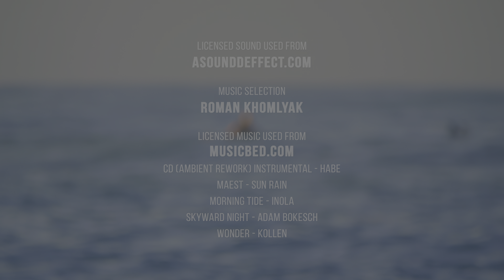Relaxing Surf at Big Island in 4K HDR - Slow Motion Surfing the Big Ocean Waves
Prepare to be captivated by the stunning allure of the Big Island of Hawaii in this breathtaking video. Shot during the tranquil morning hours, it offers a unique perspective on the art of surfing in slow motion. As you watch surfers gracefully ride the waves, it's like witnessing a dance with the ocean's rhythmic music. This 4K relax video beautifully encapsulates the essence of dawn, with the soothing sounds of the waves and relaxing music creating a sense of relaxation and tranquility. It's a truly one-of-a-kind experience, allowing you to see surfers glide across the waves with the grace of birds, and truly feel the raw energy of the Big Island. All of this is presented in stunning 4K 120 fps, and FullHD 300 fps, providing an immersive and sensorial journey that brings the vibrant surf culture of the Big Island to life with unmatched clarity and detail.

Surfing on the Big Island of Hawaii is a multifaceted experience that offers a unique blend of waves for surfers of all skill levels, deeply rooted in the island's rich Hawaiian culture. This is where surfing originated, and it's not just a sport but a way of life. The Big Island's diverse geography, with surf spots on both the leeward and windward coasts, provides a range of wave types and conditions to explore. What makes it even more intriguing is the chance to surf in the shadow of active volcanoes, where the thrill of the waves contrasts with the island's geological dynamism. It's a surfing adventure that seamlessly combines cultural heritage, natural beauty, and thrilling rides, making it a one-of-a-kind experience for wave enthusiasts.

Our filmmaker, Roman Khomlyak, embarked on a memorable vacation with his family on the captivating Big Island last winter. Inspired by the island's natural beauty and the vibrant surf culture, Roman seized a quiet morning opportunity while his family was still asleep to venture out and capture the mesmerizing sight of surfers riding the waves near their residence. This impromptu filming session resulted in an extraordinary video that beautifully portrays the essence of the Big Island's surf culture.

This 4K relax video serves as a versatile resource, perfect for a variety of purposes. It can be an excellent addition to travel content, showcasing the island's unique experiences and the beauty of morning surf sessions. It's also suitable for surf enthusiasts and nature lovers who want to relish the art of wave riding and the serenity of dawn on the Big Island. Furthermore, it can be used for virtual relaxation, providing viewers with a serene escape to the rhythmic sounds and visuals of the ocean. Whether you're seeking travel inspiration, surf culture exploration, or a moment of tranquility, this video offers a vivid and sensorial experience.

Video from: Big Island, Hawaii, USA
Video title: Surf At Big Island
Time of filming: Winter 2023
Equipment used: Panasonic GH6
Video type: Relax video
Video resolution: 4K 120 fps, FullHD 300 fps
Producer: Roman Khomlyak, Pro Art Inc
Cinematographer: Roman Khomlyak
Editor and colorist: Sergii Kobeliash
Supervising editor: Mykhailo Feshchak